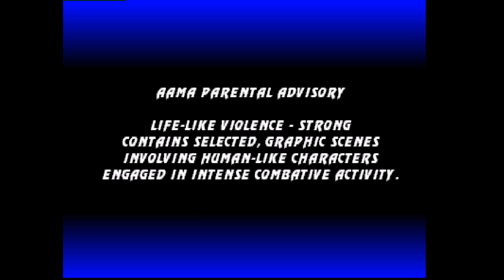Ultimate Mortal Kombat 3: detroitballn (US, Rank A) vs CD PRIME (US, Rank C)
(US) detroitballn vs (US) CD PRIME - 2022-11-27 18:41:53
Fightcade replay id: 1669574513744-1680